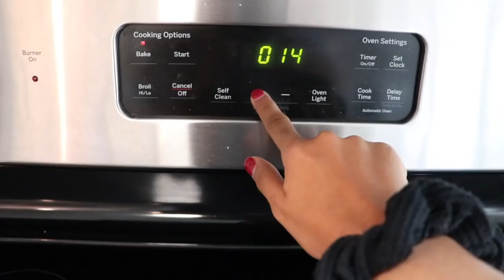OUR FAMILY SUNDAY ROUTINE! | DITL with baby!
In todays vlog I give you guys an insight on what our Sunday mornings as a family usually looks like! Brinley also had a blowout in public. lol

Don't Forget to shop the Pink Blush Cyber Monday sale!

Follow @shoppinkblush on Instagram
Follow @erikaosborne__ on Instagram